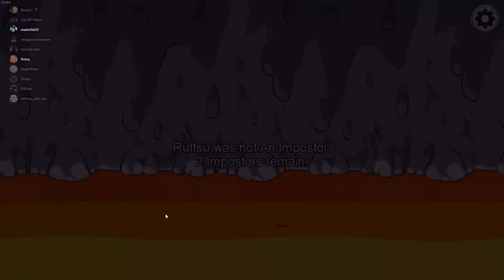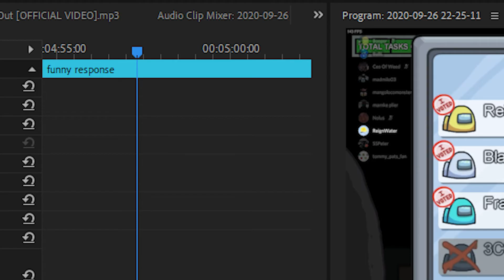Among Us: Tactical Malding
Among us malding. That’s it.
among us malding, or xqc, is the most important part of among us, which is why they are still used. enjoy this colorful Among us Mentally degrading film.
Among Us is a American science-fiction murder mystery game developed and published by Innersloth on June 15, 2018 for IOS and Android and on August 18, 2018 on PC at Steam. The game follows a group of crewmates which, among them, has an impostor who goal is sabotage their space-ship and kill everyone.